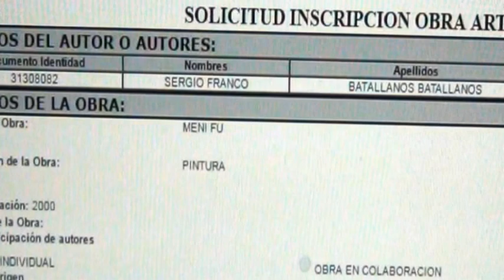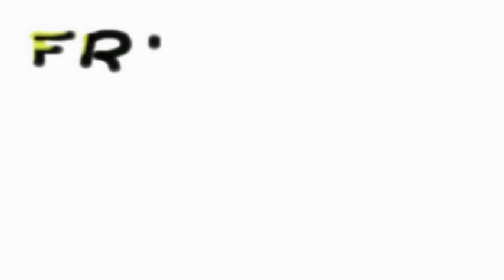HEROES DE EUKARIOT(ALBUS VS BOROX PARTE 3)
ESTA ES LA PENULTIMA PARTE DE UNA BATALLA ASTRAL INCREIBLE ENTRE PODEROSOS SERES JAMAS ANTES VISTOS EN NINGUN LADO.  SIMPLEMENTE NO PUEDES PERDERTE ESTAS CANALIZACIONES NIVEL DIOS QUE TRAIGO PARA TI.